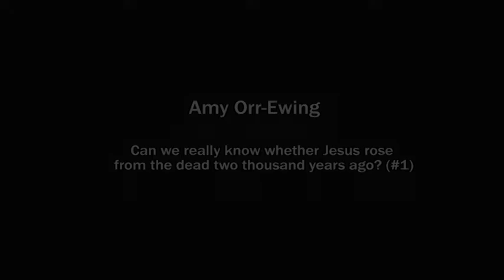Can we know what happened 2000 years ago? Amy Orr-Ewing (1)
Amy Orr-Ewing talks about whether we can really know whether Jesus rose from the dead two thousand years ago. A clip from the 'After Life?' series produced by Focus, which also features William Lane Craig, Gary Habermas, Mike Licona and Tom Wright. (1 of 2)